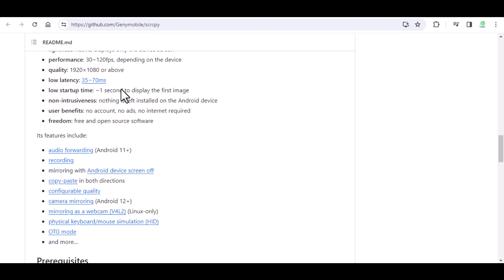How to Mirror Phone Android to PC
Just extract file and use to mirror your phone, but you should enable USB debugging mode ON.